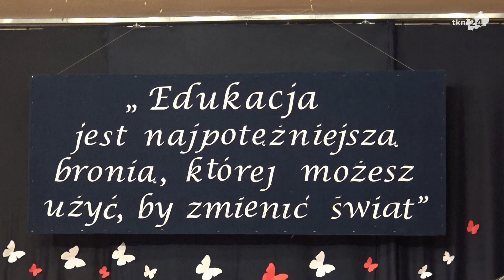Burmistrz Końskich nagrodził najlepszych uczniów. Stypendia 2023 przyznane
W poniedziałkowe popołudnie w auli Szkoły Podstawowej nr 1 w Końskich miała miejsce uroczystość wręczenia stypendiów dla uczniów z terenu gminy Końskie osiągających wybitne osiągnięcia oraz mających znakomite wyniki w nauce.